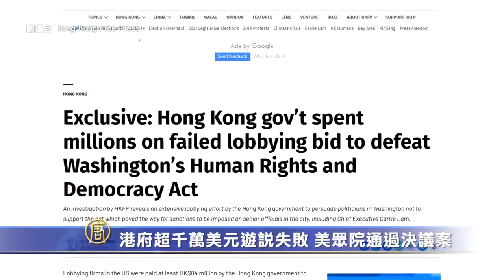港府超千萬美元遊說失敗 美眾院通過決議案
美國眾議院週一通過決議案，譴責中共和港府侵犯香港人民的權利和自由，支持國際社會制裁中港官員。